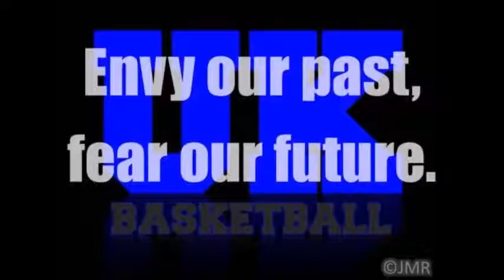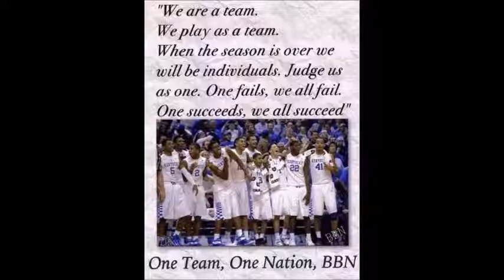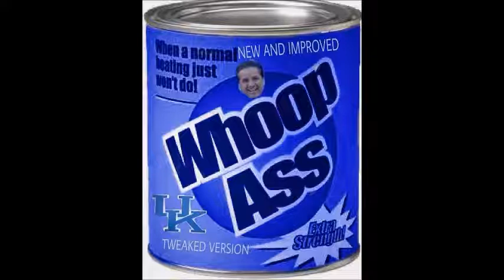Tonight it's going to be Kentucky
Kentucky Wildcat song from the late 70's or early 80's I couldn't find it anywhere on the net so I converted it from a 45rpm tp my pc and created a slideshow to add to it so I could share it with all the BBN here. GO BIG BLUE